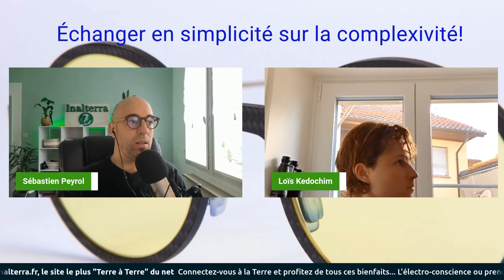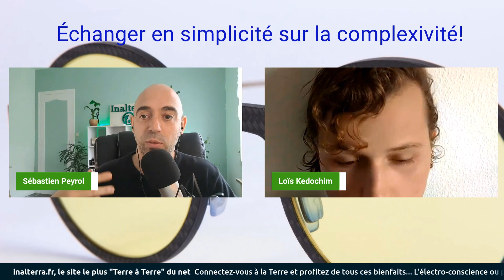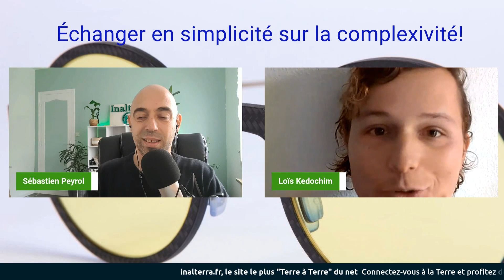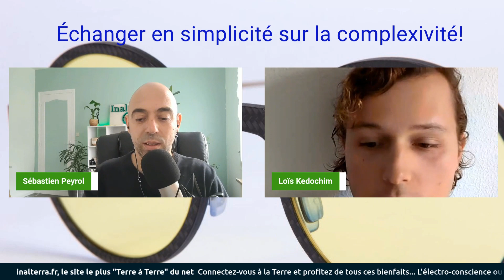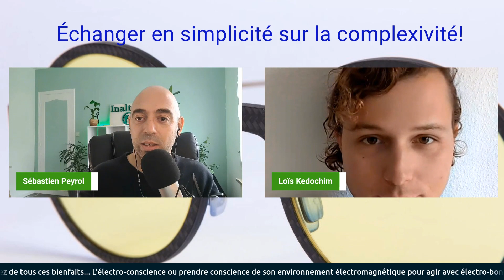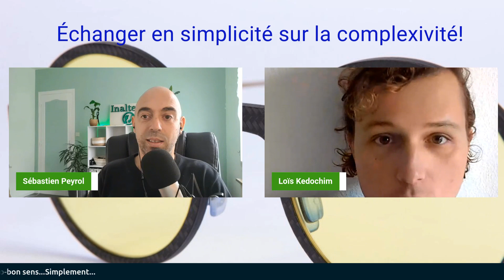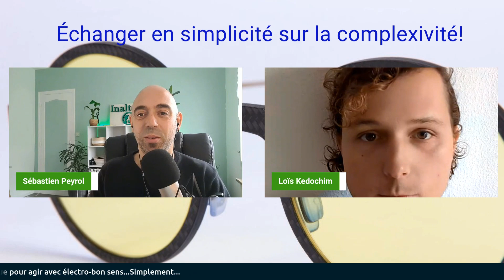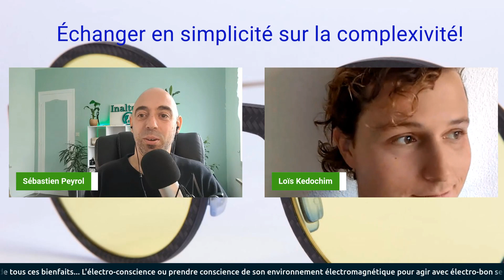Paradoxe! échange en toute simplicité sur la "complexivité"...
En compagnie de Loïs, nous abordons des sujets diverses et variés. Analyses, expériences de vie, partages.

Profitez d'une discussion passionnée entre deux amateurs sans prétention!

Ne nous croyez pas! ne soyez pas d'accord avec nous...

et faites le savoir en commentaire !